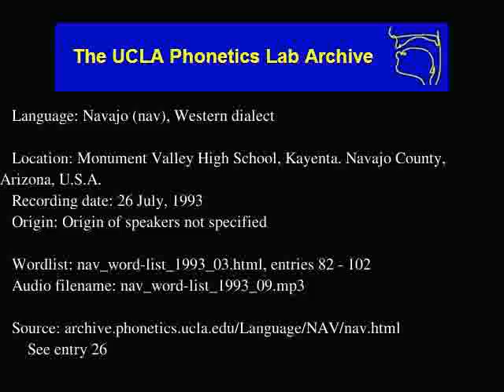Navajo audio: nav_word-list_1993_09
Language family: Eyak-Athabaskan; Athabaskan; Southern Athabaskan;
Monument Valley High School, Kayenta, Navajo County, Arizona, U.S.A.
Date: 7/26/1993

Contributor: Martha Austin-Garrison, Alyce Bradley, Diana Parish, Marie Salt, Louise Hudgins, Gladys Yellowhair, Zelma King, Rosemary Tsosie, Cecelia Gowan, Sallie Barlow, Freddie Holiday